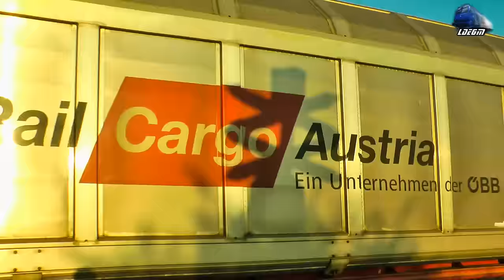Fluieroasa/Whistle Loko 60-0585-4 cu Mecanic Super/with Super Engineer in Oradea Est Triaj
Fluieroasa/Whistle Loko 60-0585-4 cu Mecanic Super/with Super Engineer in Oradea Est Triaj - 13 November 2015

1:Unicom Tranzit Freight Train/Marfar/Guterzug - 060-DA/ST43 - LDE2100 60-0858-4 RO-UTZ

13 November 2015